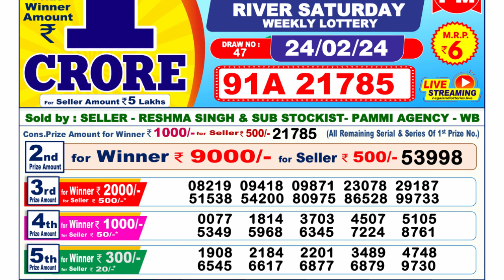Dear Lottery Sambad 6pm today 24.02.24 Nagaland State Lottery Result